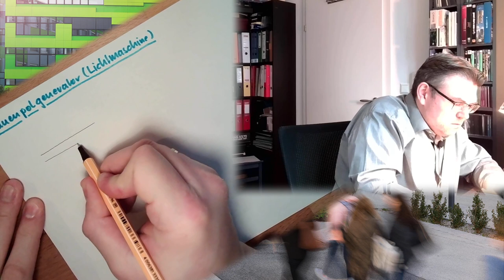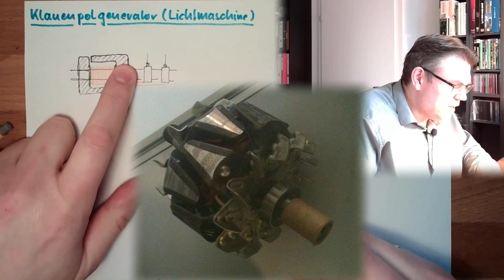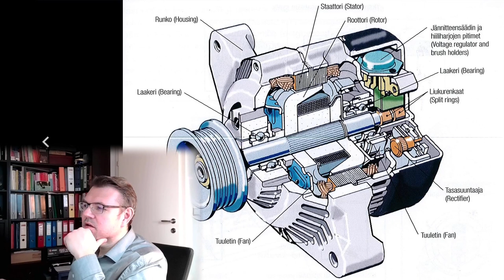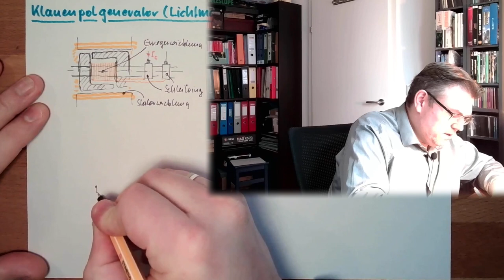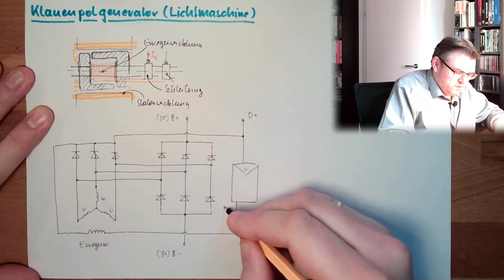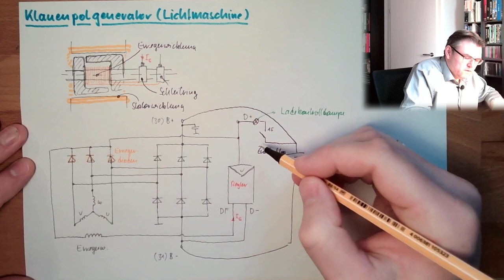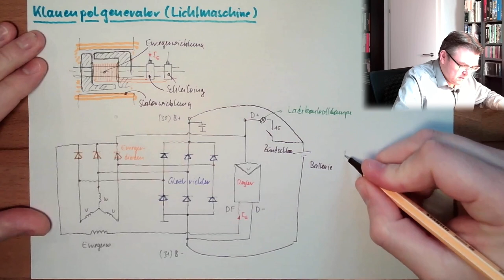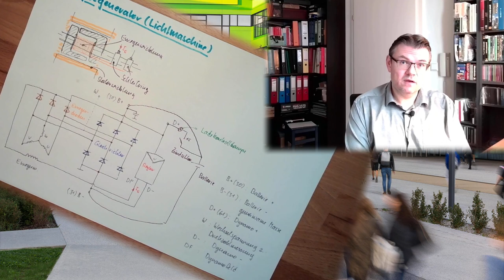SM 09: Klauenpolgenerator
Eine weit verbreitete Synchronmaschine: Der Klauenpolgenerator, der als "Lichtmaschine" im KFZ sehr weit verbreitet ist.